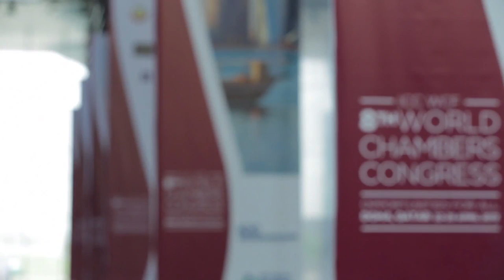Opening Day, ICC World Trade Agenda Summit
Delegates and speakers gather to discuss a set of 10 business recommendations for the World Trade Organization.